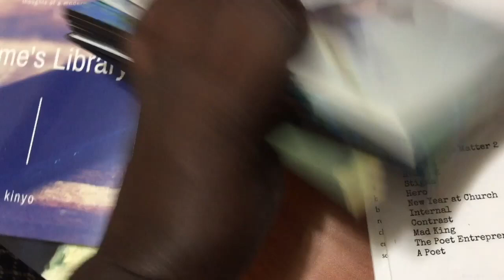2021 Commercial for Art, Poetry, and Music Customers